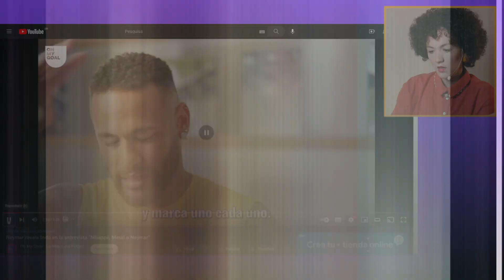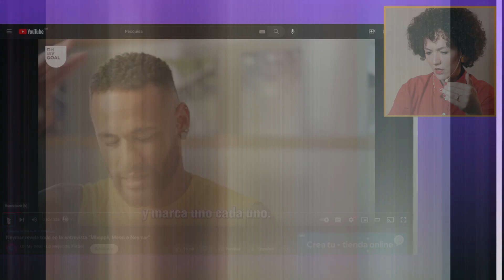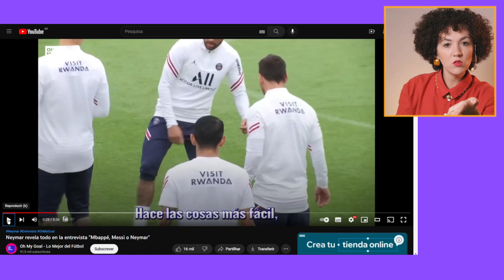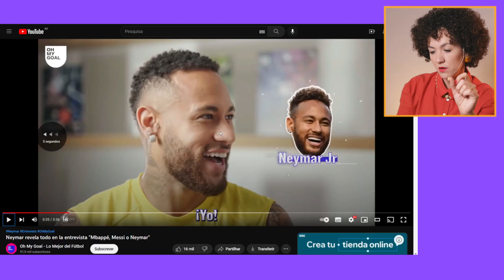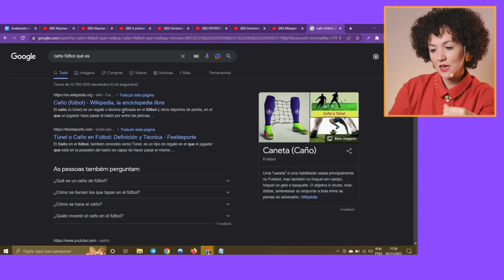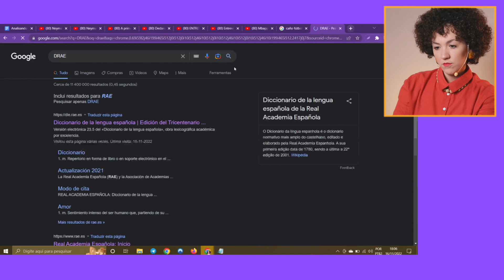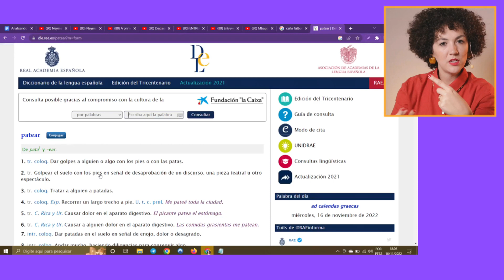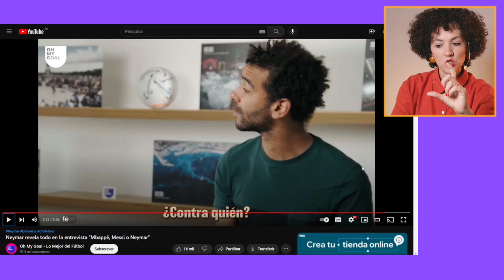REAGINDO AO ESPANHOL DO NEYMAR | Especial craques da copa 2022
É verdade que eu o Neymar fala dois tipos de Espanhol diferentes? O craque brasileiro jogou algumas temporadas no Barcelona, conquistou uma liga dos campeões, fez história com o trio “MSN”, mas será que ele aprendeu a falar Espanhol?

No vídeo de hoje eu vou analisar o Espanhol do Neymar (Ou, Menino Ney), no especial da Copa do Mundo no Vamos a Hablar Español. Caso você goste desse vídeos, deixe aqui nos comentários qual o jogador (que fala Espanhol) que você gostaria que eu analisasse.